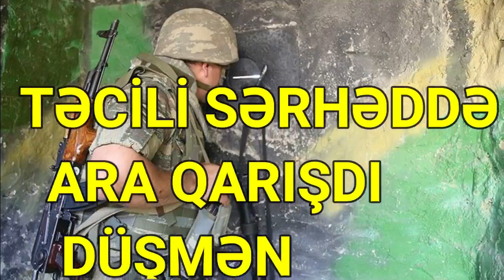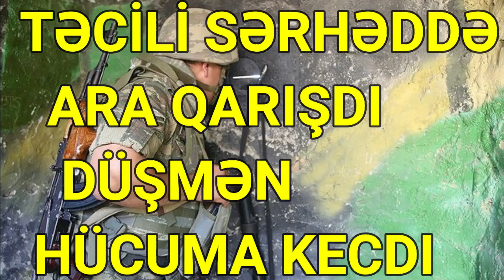TƏCİLİ! Azərbaycan Ordusunun mövqeləri atəşə tutulub